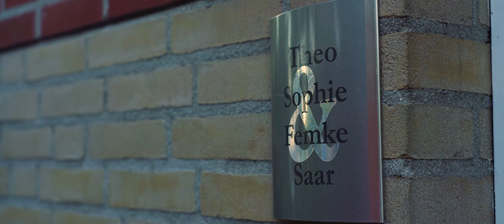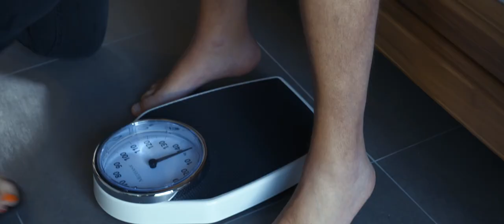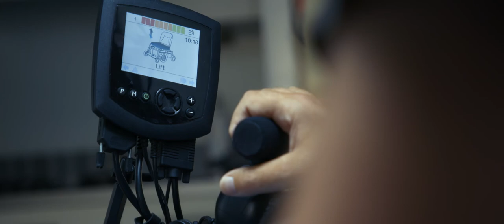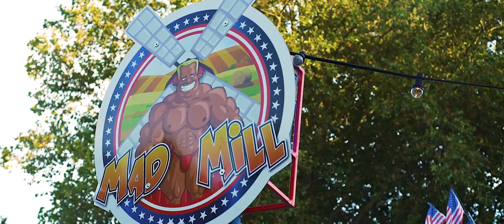Documentaire THEO - ALSMaarDoor